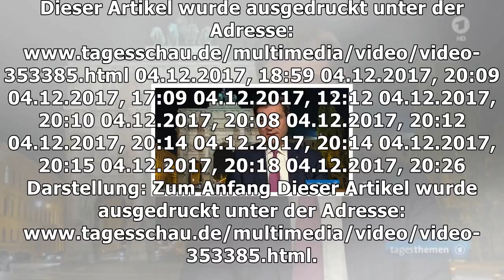Tagesthemen-interview mit markus söder